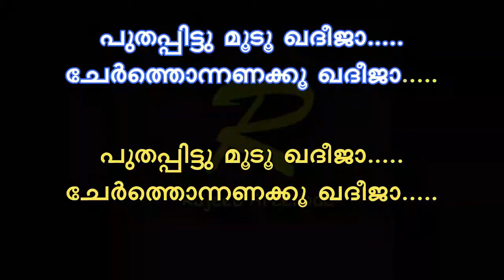Puthappittu moodu khadeeja karaoke with lyrics/with female voice